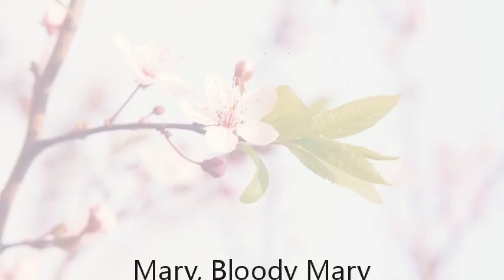Mary, Bloody Mary